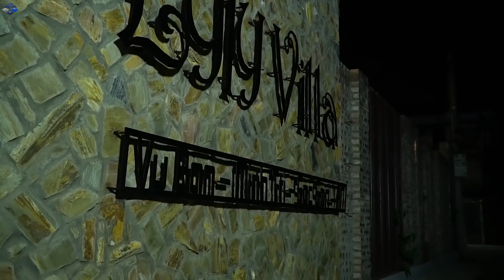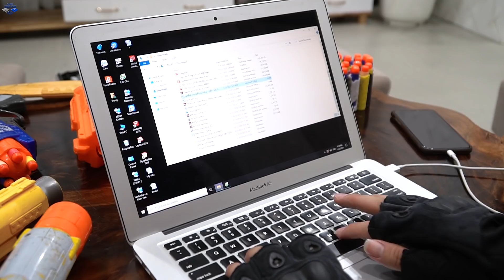LTT Game Nerf War : Couple SEAL X Nerf Guns Fight Crime Rocket Crazy CrossFire In The Late Night